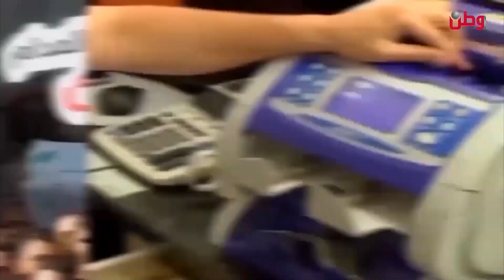شد حيلك يا وطن 28- 3- 2023